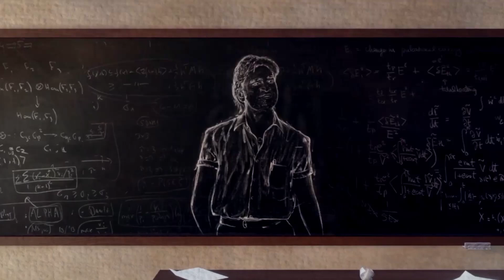vaa vaathi whatsapp status